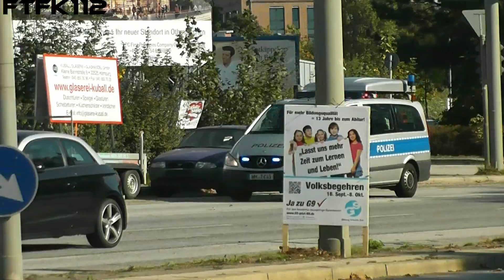Zusammenschnitt Polizei Hamburg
Verscheidenste Einsatzfahrzeuge der Polizei Hamburg auf alarmfahrt.
1. FuStW PK 21
2. FuStW PK 15 mit Hornwechsel und Beinahunfall
3. Zivilfahrzeug und 3 LemKw BePo auf der Reeperbahn
4. FuStW PK 15 unterwegs zu einer Auseiandersetzung am Fischmarkt
5. 4x HGrKw BePo auf St. Pauli
6. SiKw bei einer Fahrradkontrolle
7. neuer FuStW unterwegs im Schanzenviertel

by ftfk112 - FTFK911